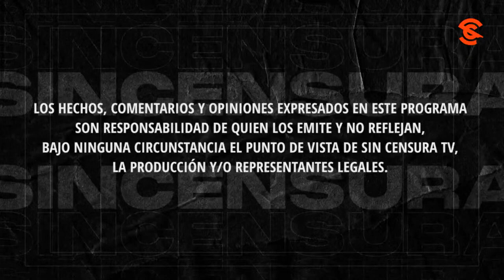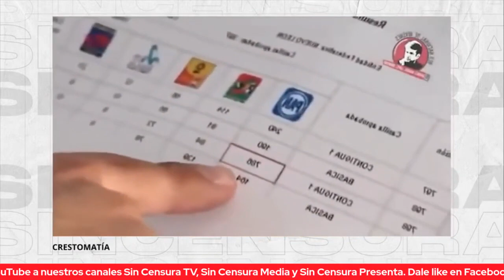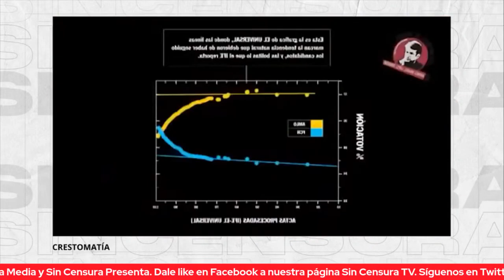LA MAQUINARIA DEL FRAUDE CONTRA AMLO EN 2006, TEPJF Y MEDIOS CONSERVAS COLUDIDOS CON CALDERÓN